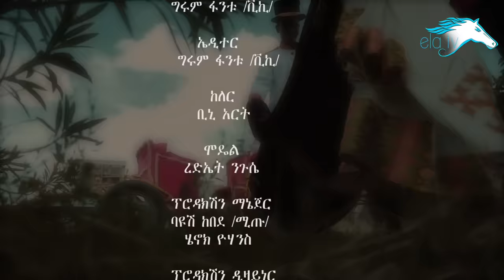ela tv - Jacky Gosee - Kedamawit | ቀዳማዊት - New Ethiopian Music 2019 - ( Official Music Video )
" New Ethiopian Amharic Music 2019 "
Kedamawit by | Jacky Gosee | From Album Balambaras
Produced by ela records